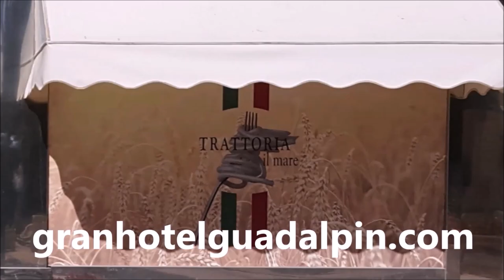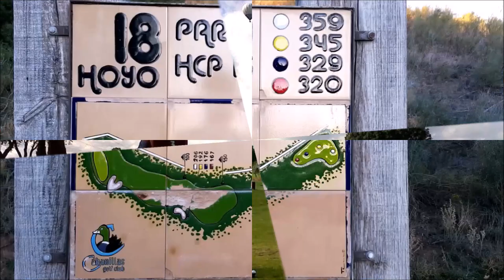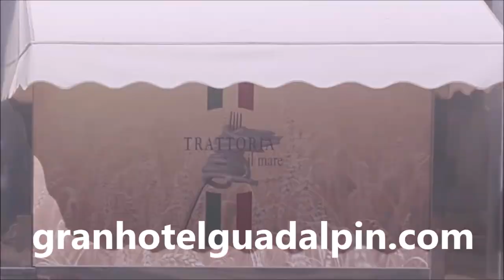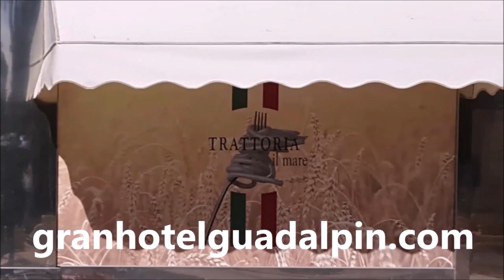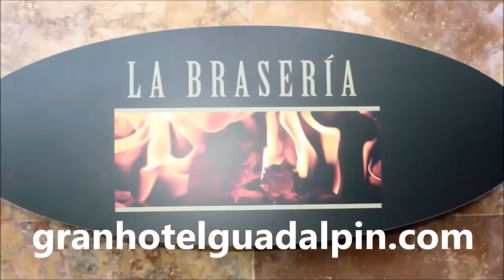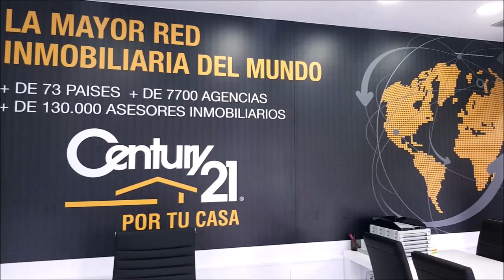CON LA BOLSA AL HOMBRO 41 LA FAISANERA GOLF, DAVID PASTOR, GONZALO RUIZ DE LA TORRE, CHIKI TRILLO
CON LA BOLSA AL HOMBRO 41 DESDE  LA FAISANERA GOLF,  Palazuelos de Eresma, SEGOVIA, ESPAÑA. Con  DAVID PASTOR, Presidente de la PGA Española, GONZALO RUIZ DE LA TORRE, Director de LA Faisanera Golf y CHIKI TRILLO, Jefa de Prensa de la PGA Española  junto a Mariano Puerta Director de COaching Golf Radio y TV . Un programa de  @CoachPuerta